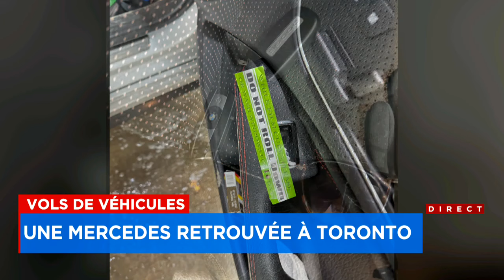Dangereux vol de voiture: la Mercedes dérobée à Laval retrouvée à Toronto - Explications, 14h